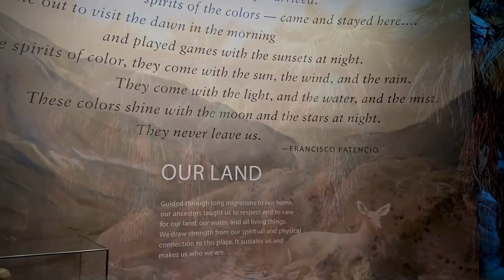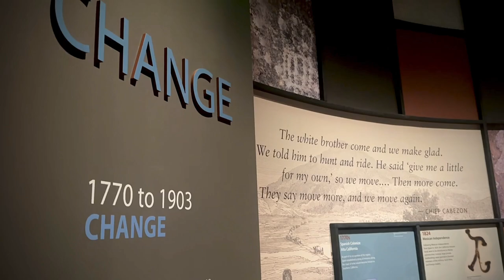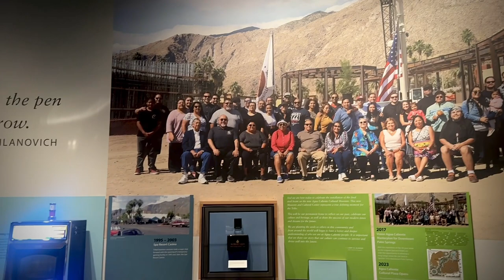AGUA CALIENTE CULTURAL MUSEUM, PALM SPRINGS